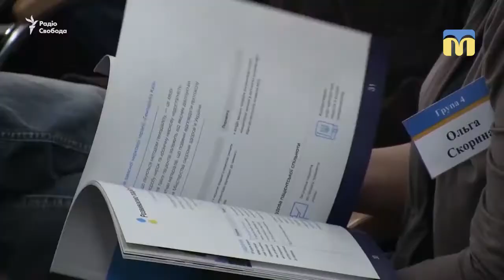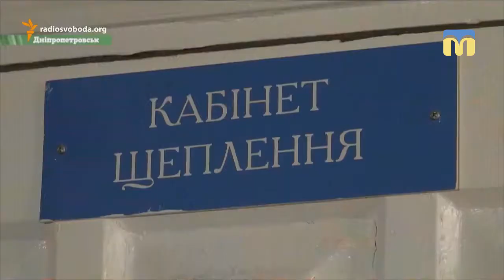Новий день. Щеплення - за і проти!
У МОЗ знайшли оригінальний спосіб мотивувати українців робити щеплення
Про це, і не тільки - розповімо в сюжеті!